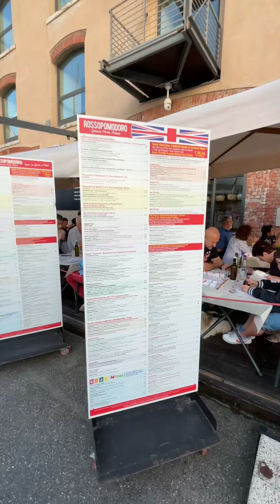Día 7/30 recorriendo Europa parte 13 📍Génova - Francia